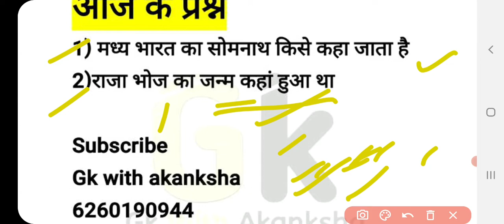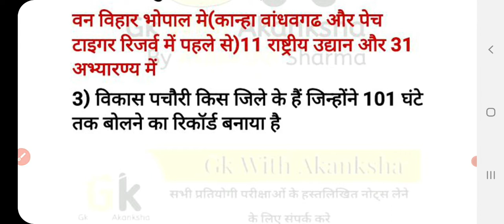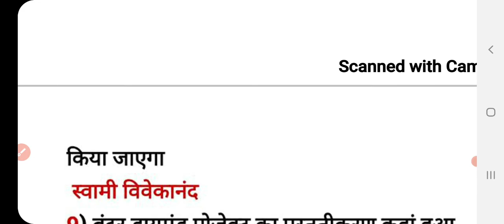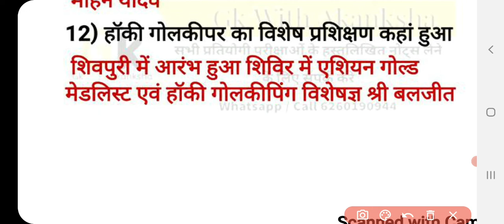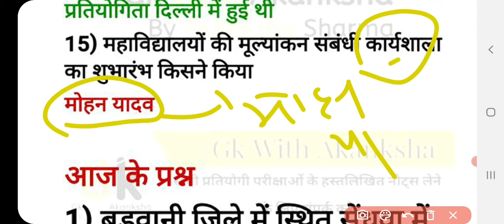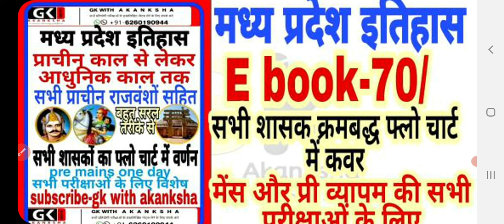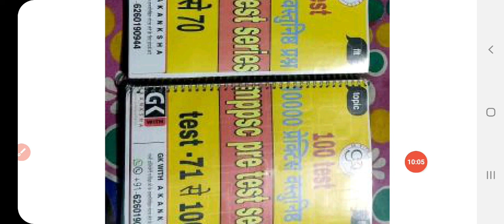Mp current affair| mp daily current affair,16,17&18 february,mp current_mp_current_mpgk_mp exam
Daily करंट अफेयर की पीडीएफ पानी के लिए नीचे दिए लिंक से व्हाट्सएप पर जुड़ जाए

Mp and all current affair
इस चैनल में आपको मध्य प्रदेश से के डेली करंट अपडेट दिए जाएंगे

अगर आप मध्य प्रदेश सामान्य ज्ञान वन लाइनर खरीदना चाहते हैं तो नीचे दिए लिंक से खरीद सकते हैं जिसमें आपको 5000 वन लाइनर मध्यप्रदेश के लिए गए हैं इसमें पूरा मध्य प्रदेश कबर है

अगर आप मध्य प्रदेश पीएससी या मध्य प्रदेश की किसी भी परीक्षा की तैयारी कर रहे हैं तो नीचे दिए लिंक से व्हाट्सएप ग्रुप में जुड़ सकते हैं

अगर आपको डेली अपडेट लेना है मध्यप्रदेश का तो नीचे दिए गए टेलीग्राम ग्रुप से जुड़ सकते हैं

मप्र करेण्ट मासिकी👇👇

जनवरी-2021

भारत और विश्व बार्षिकी करंट अफेयर्स 👇👇

मप्र 5000 वनलाइनर👇👇👇
मप्र करेण्ट मासिकी👇👇